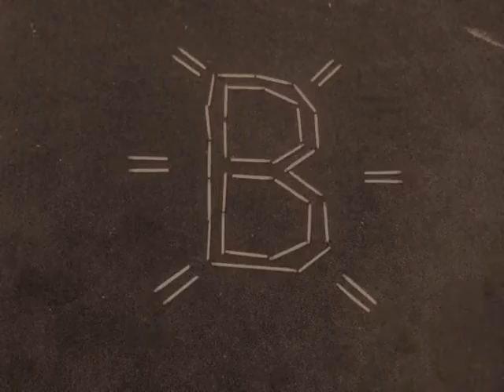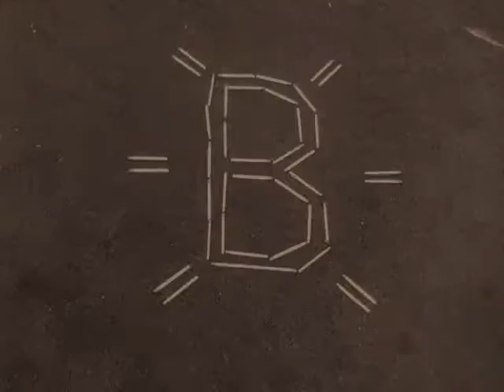mopedrock: "mme beauvoir"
album: "virage" 2014 konkord/rough trade
video: andi leikauf
jakob ortis: voc, git
andi leikauf: git, keyboard
nicoletta hernandez: bass
marlies schläger: drums